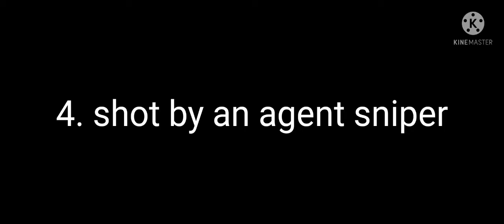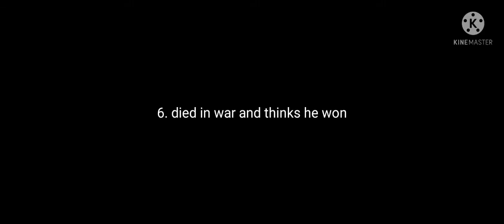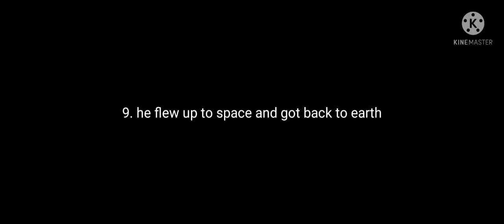9 ways to die in srp